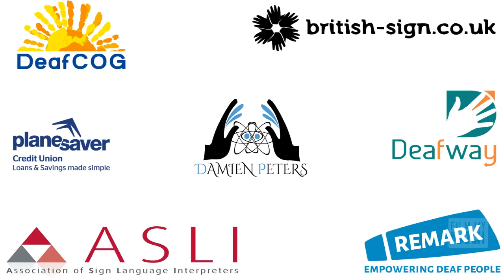Football 2019 | Men | Semifinals | IK SURD GOTHENBURG vs G.S.V. KARLSRUHE